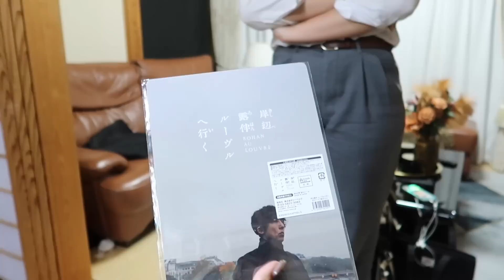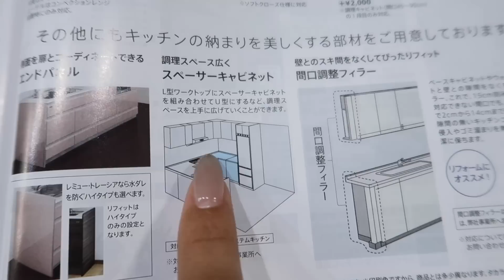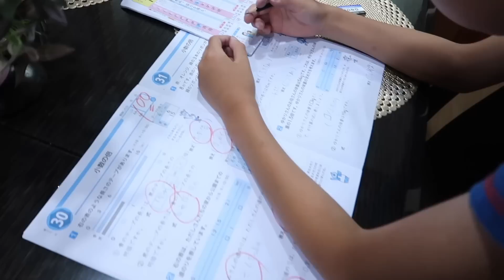Siguen los Avances con el Jardín + Lo que sucedió en el 2011 JAPÓN - Ruthi San ♡ 03-07-23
Siguen los avances con la cocina y el jardín, nos tiene un poco estresados, también recapitulamos un poco todo lo que aconteció en el 2011 con el tsunami y terremoto en Japón.